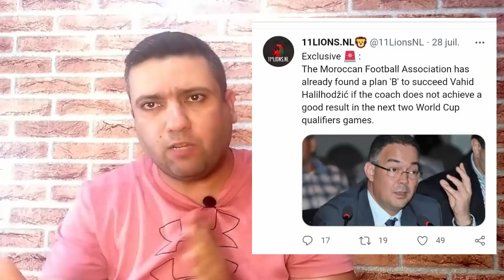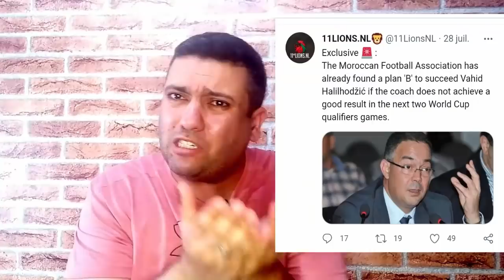من هو المدرب المقصود ؟؟؟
لماذا تعمد خالد الغندور ذكر اسم بلماضي ؟ وما علاقة روراوة في الموضوع ؟